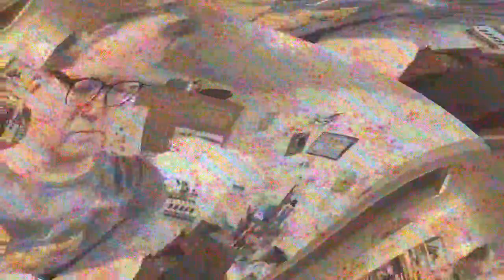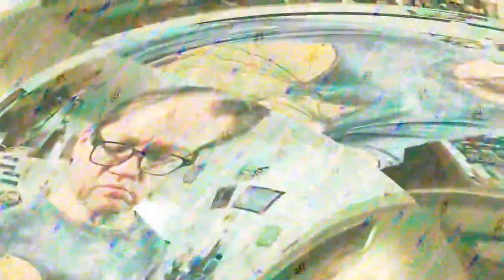[EPILEPSY WARNING] Movie 23 03 27 23h18m59s *Photosensitivity Warning*